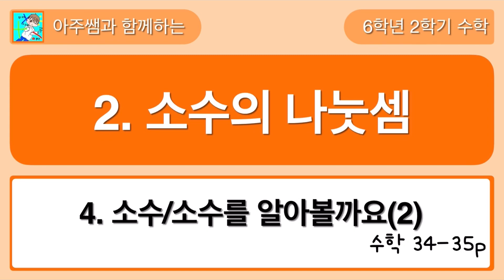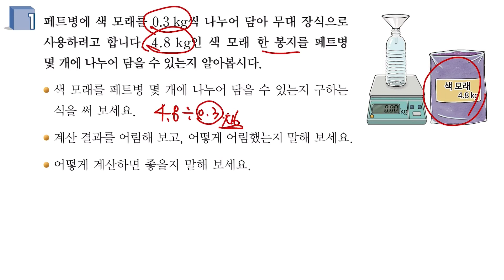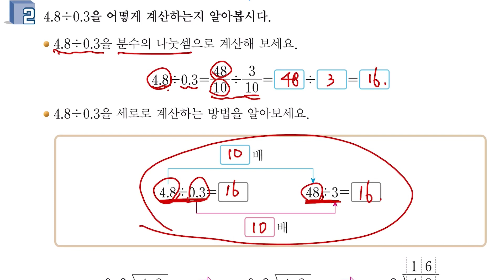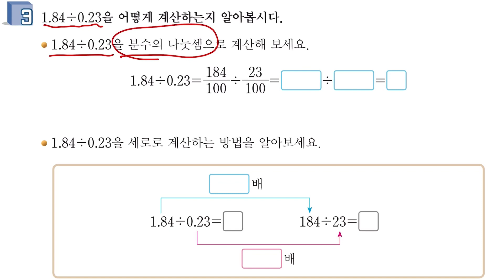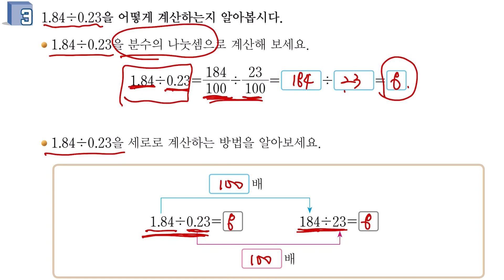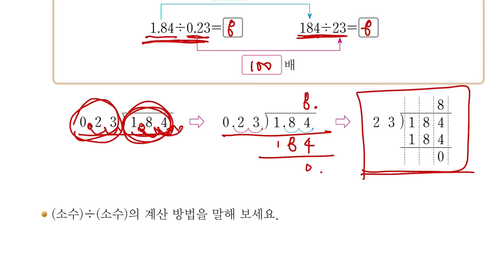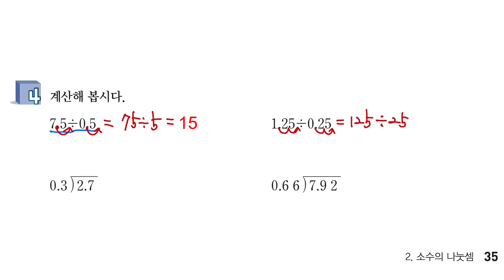6학년 2학기 수학 2단원 4차시 소수÷소수를 알아볼까요(2)